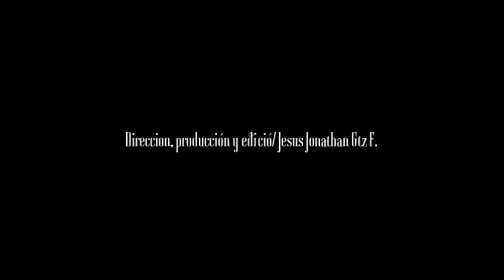Sangre De Acción - Me Digas Que Si (Detrás De Cámaras)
Gracias por su apoyo incondicional y su confianza se los agradecemos de todo corazón, sus amigos de Sangre De Acción.